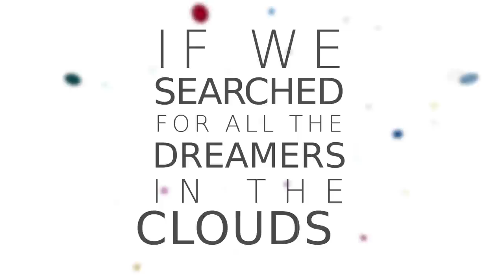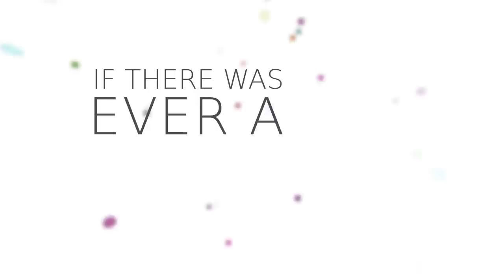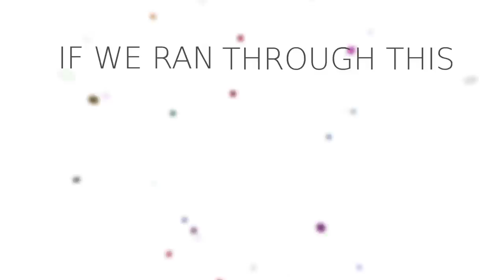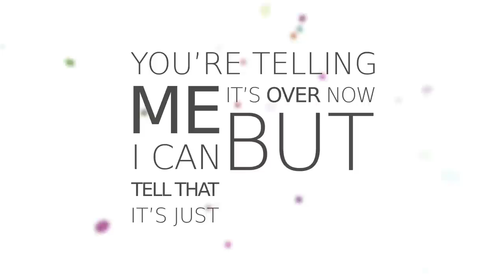Tobu & William Ekh - Let It Be Now (ft. Brenton Mattheus)